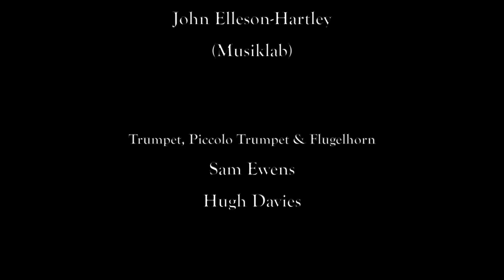XVIV - Original Music For Brass by Hugh Davies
XVIV - A Brass response to Covid-19.

I composed this piece in March 2020 just before the full reality of the Covid-19 situation emerged. I wrote it as a musical response to what was happening at the time. I wanted a rhythmic effect that reflected the sense of anxiety at the time as well as featuring the number 19 somehow, so the basic time signature structure is 7/8, 7/8, 5/8 with a 10/8 middle section offering some relief.

My original idea was for it to be played on 19 valved brass instruments but it ended up as the following:
Piccolo trumpet, Eb Trumpet, 4 Bb trumpets, Flugelhorn, Tenor Horn, Baritone, 2 Euphoniums, 2 Tubas. Most of which were doubled. I think thats 13 parts in all, so close!

The players:
Sam Ewens: Piccolo, Eb & Bb trumpets, Flugelhorn, Baritone, Euphonium
Hugh Davies: Piccolo, Eb & Bb trumpets, Flugelhorn, Tenor Horn, Baritone, Euphonium, Tuba

I really am very grateful to Carol and Sam for their contribution to this project, the purpose of which was to show how big a sound just three people in different parts of the country can create. I think we have achieved that goal.

Also I must thank my brilliant son Edward Davies for all of his help in editing the video. He was very patient with me when I was really struggling with getting my head round Final Cut Pro. !